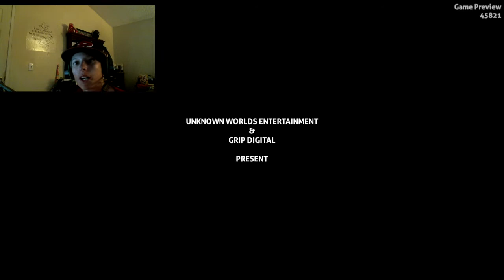I HATE THE OCEAN!! Subnautica #1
Can We Hit 3 Likes for this Video!!! Can I survive the horrors below the surface of the ocean? Yo whats up little lizards its your boy LemonRaptor or Patrick back at it again with another video. Today we HAVE A BRAND NEW SURVIVAL GAME PLAYTHROUGH! WE ARE PLAYING SUBNAUTICA, a foreign ocean planet survival game! This is the most fun i have playing a game in a long time, I hope you will be enjoying the series as i will enjoy making the videos I will be posting more of this playthrough throughout the week so get some popcorn, wear a diaper,  and watch this video with your lights off because you will be scared. Also Just remember to say OOF! in the comments section below if you got scared! :D

Game: Subnautica